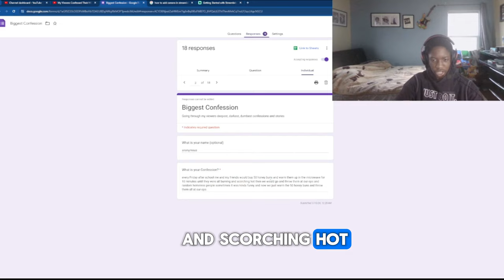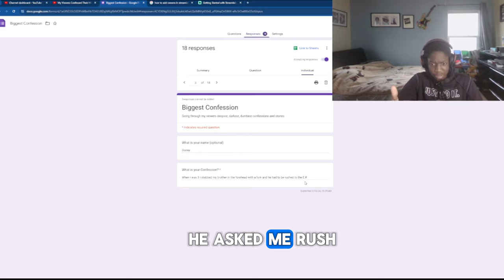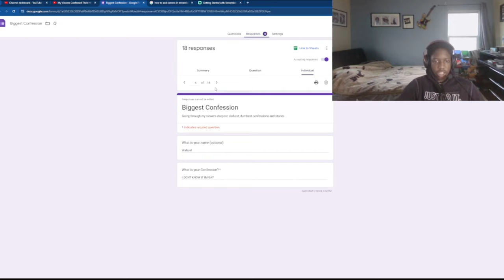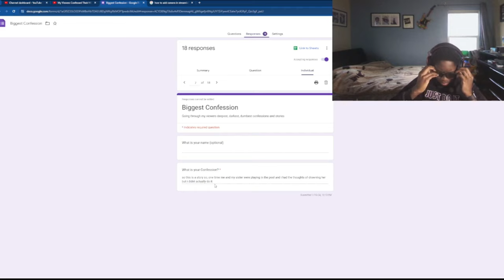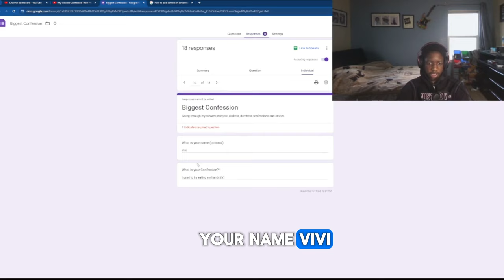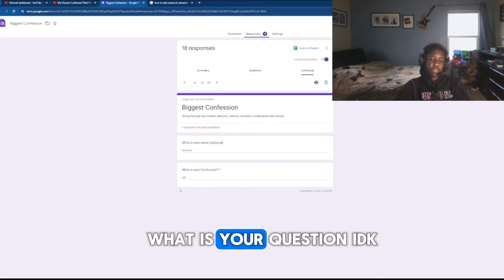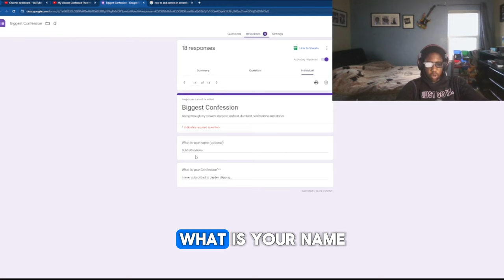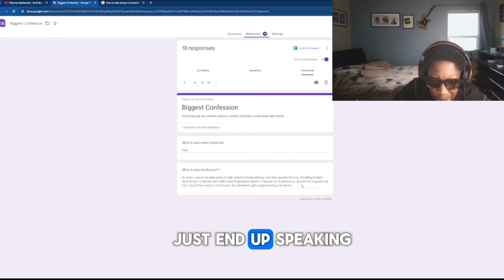My Viewers Confessions Made Me Lose Faith In Humanity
😎JAYDEN UKPONG: ​⁠​⁠ @jaydenukpong
🔥  NATEFLAMEPLAYZ: ​⁠​⁠ @NateFlamePlayz
🎮WISPYCARTOON:  @wispycartoon
🏎️SOCALSPOTS:   @Socalcarz
🎥JaydeJac: ​⁠​⁠ @JaydeJAC

Hi! I'm Jayden Ukpong and I like to make dope vlogs, pranks, reactions, and challenge videos.